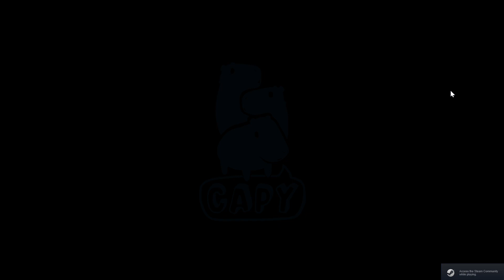Grindstone Level 1-5 Walkthrough